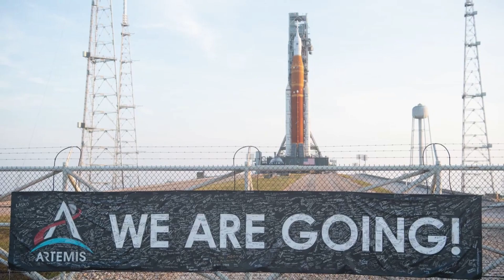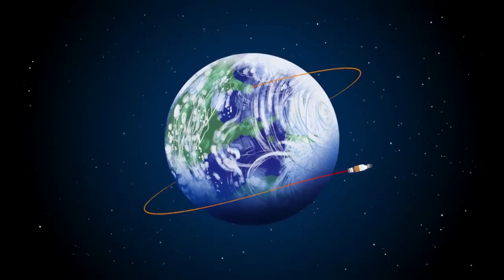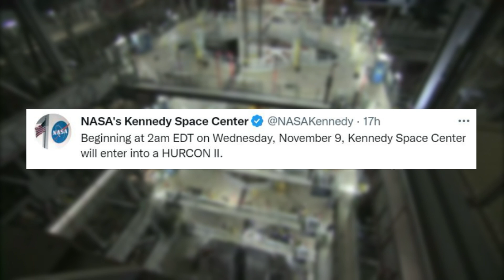New Delays For SLS, Incoming Hurricane, General Update, & More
So far since around the start of summer, the Space Launch System has had no luck launching apart of the Artemis 1 mission. Between liquid hydrogen leaks, launch period requirements, weather, and more, the rocket has been rolled to and from the Vehicle Assembly Building quite a few times now. Unfortunately, it looks as if this theme has no plan of stopping with the agency announcing new delays.

Specifically, just yesterday NASA announced that they decided to re-target a launch for the Artemis I mission to Wednesday, Nov. 16, as part of the agency’s hurricane preparedness protocol in regard to Tropical Storm Nicole. While this is only a two day delay from the previous launch date on the 14th, the bigger concern is whether or not this weather will cause additional problems that force the launch date back further.

NASA highlights that the rocket is built to withstand both strong winds and rain. This being said, the incoming weather is doing this first launch no favors and adds to the list of complications SLS has faced. Here I will go more in-depth into the delay, SLS’s ability to withstand a hurricane, what to expect in the coming weeks, and more.

Chapters:
0:00 - Intro
1:01 - New Delays & Hurricane
3:26 - Artemis I Launch Date